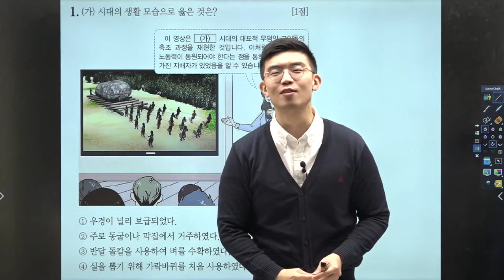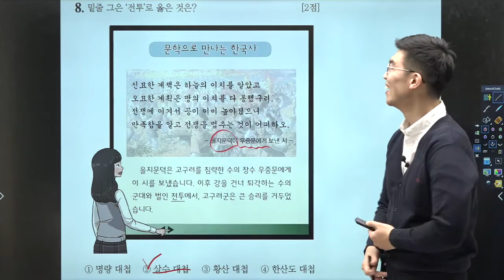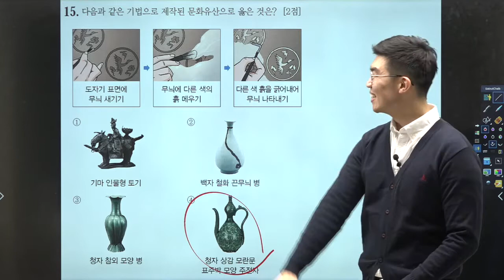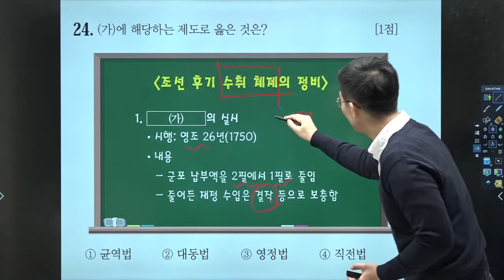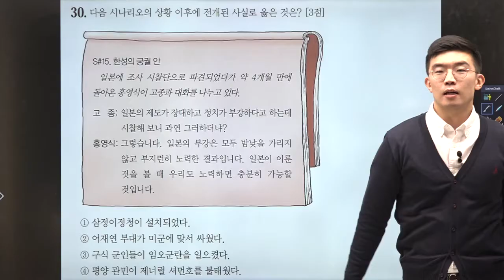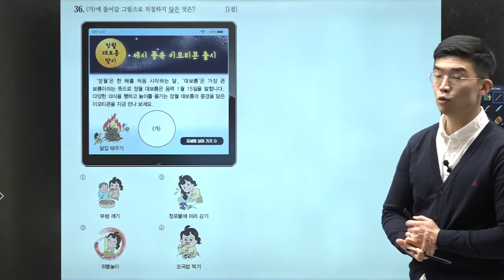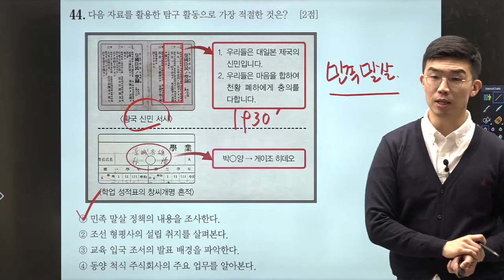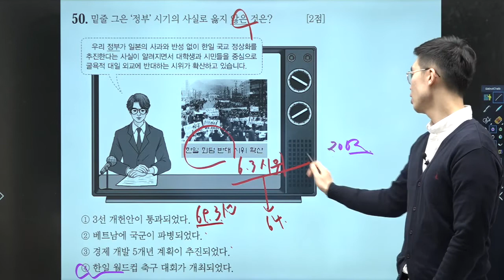[한국사능력검정시험] 기본 51회 기출 해설